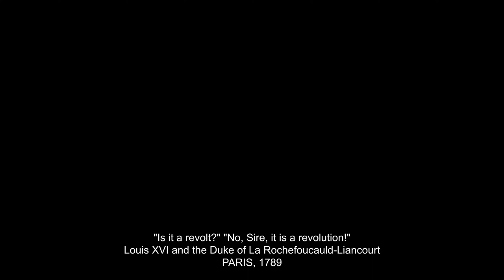Steelrising - Official Story Trailer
Check out the latest Steelrising trailer to learn more about the upcoming game ahead of its release on Playstation 5, Xbox Series X/S, and PC. Paris, 1789. The city is in the grip of terror. The Revolution has been suppressed with bloodshed by Louis XVI and his merciless mechanical army. It falls to Aegis, an engineering marvel, to take on the king's ranks of automatons and change the course of history.